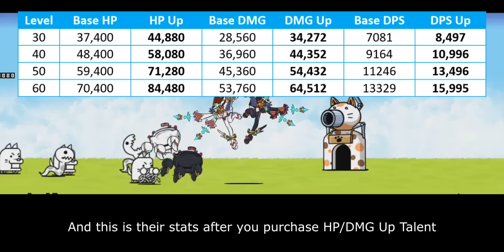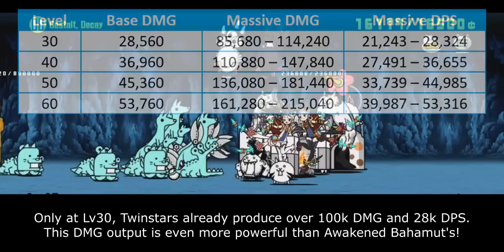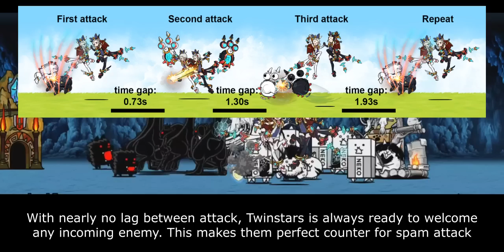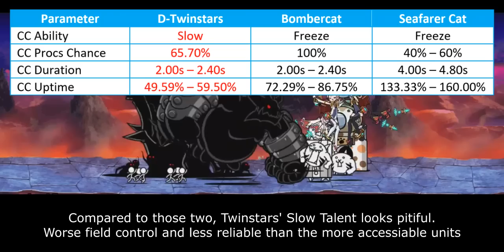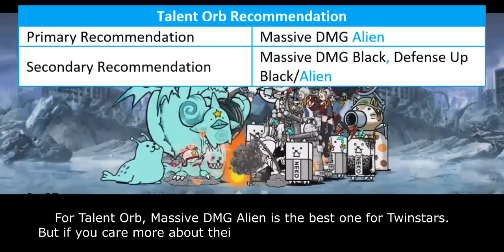Enter Divine Twinstars (True Form & Talent Upgrade Information) [The Battle Cats]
shitty talent upgrade 💢 making me waste my NP 💢 a correction is needed 💢

Table of Content:
00:00 - Unit Intro
00:52 - Basic Performance
02:25 - Slow Ability Talent
04:09- Other Talent Upgrades
05:37 - Closing Statement
06:58 - Cat Library Entry

There are 4 main parameters that affect Talent Priority Score:
1. Improvement. How much benefit you gain from purchasing this talent. The benefit is seen in collective scope rather than in individual scope.
2. Authenticity. Talent's influence within meta gameplay.
3. Relevance. How often this Talent is used within unit's niche.
4. NP Cost. Is it Talent worth for their NP Cost.

5 - Highest Priority. This Talent what molds current meta gameplay and often become core on many strategy build. Must-buy Talent.
4 - High Priority. This Talent significantly improves unit's performance, but not as demanding as Talent in above score.
3 - Medium Priority. This Talent generally benefits to the unit. But the ability itself is either optional or only needed on later part of the game.
2 - Low Priority. This Talent doesn't stand out much mostly because it is rather situational or has better replacement over them.
1 - Lowest Priority. This Talent is only useful on very specific situation or gives too little benefit that doesn't justify their cost.
0 - DO NOT UNLOCK. This Talent either gives zero improvement or straight up nerf units.
? - Subjective Talent. It can be good and bad depends on players' personal preferences.